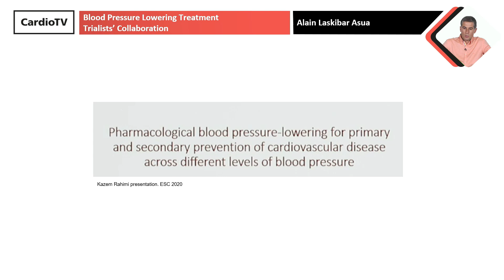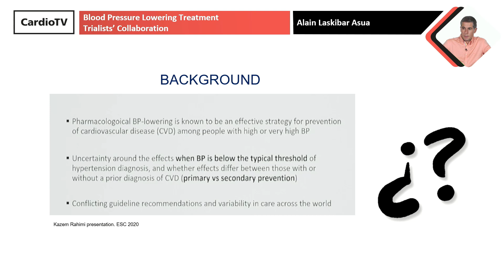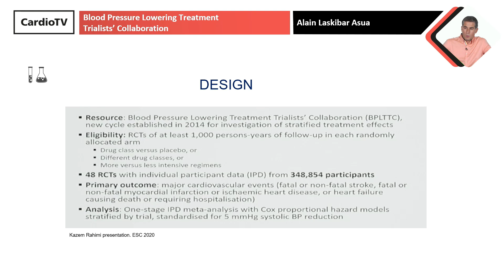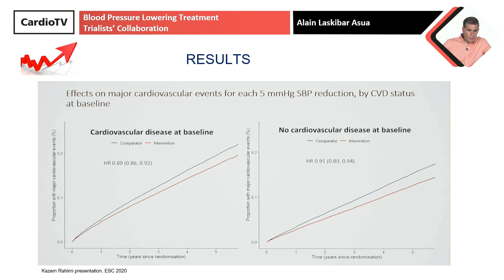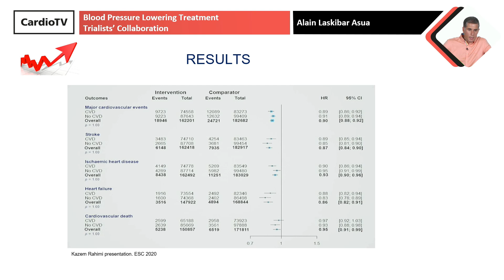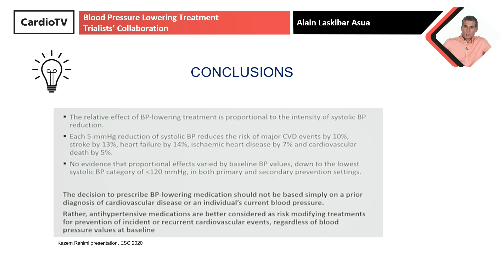La SEC te lleva a ESC20 [IN] ∙ Blood Pressure Lowering Treatment Trialists’ Collaboration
El Dr. Alain Laskibar Asua comenta en SECenESC20 los resultados publicados en ESC Congress 2020.